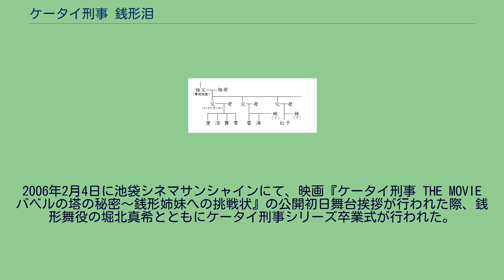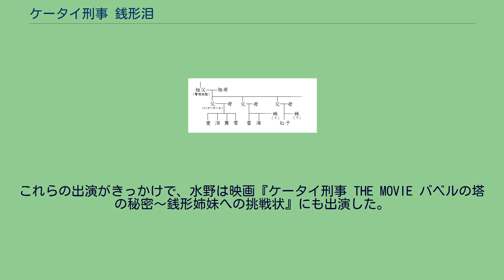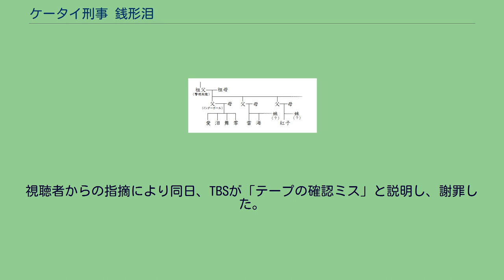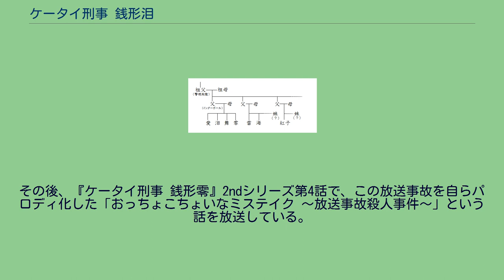ケータイ刑事 銭形泪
BS-TBSのテレビドラマ
ケータイ刑事 銭形シリーズ 」 ケータイ刑事 銭形泪 『ケータイ刑事 銭形泪』（ケータイでか ぜにがたるい）は、2004年1月4日から9月26日までBS-iで放送されたテレビドラマ。
『ケータイ刑事 銭形シリーズ』の第3作目。
1stシリーズは全13話、2ndシリーズは全26話（計39話）。
主演は黒川芽以。
銭形家の家系図 警視総監を祖父に持つIQ180の女子高校生で、銭形四姉妹の次女・銭形泪が、携帯電話を武器に難事件を解決する刑事ドラマ。
このドラマの特徴として、低予算ながら画期的な企画に挑戦してきたことが挙げられる。
1stシリーズ第9話では公開収録、2ndシリーズ第10話では一般公募のシナリオの採用、第14・15話ではミュージカル仕立て、第16・17話ではそれぞれ、同局のドラマ『さそり』、『怪談新耳袋』とのコラボレーション、第20話では1つの部屋の中のみでストーリーを進行させるという試み、第23-26話では映画『シベリア超特急』とのコラボレーションを行った。
2006年2月4日に池袋シネマサンシャインにて、映画『ケータイ刑事 THE MOVIE バベルの塔の秘密〜銭形姉妹への挑戦状』の公開初日舞台挨拶が行われた際、銭形舞役の堀北真希とともにケータイ刑事シリーズ卒業式が行われた。
1stシリーズ第1話-2ndシリーズ第13話は英語詞のコーラスのみ（通称:TVバージョン）で、2ndシリーズ第14話からは歌詞付きで主演である黒川芽以が歌う「泪の海（namida no umi）」に変わる。
サビである冒頭の英語詞のコーラスはTVバージョンと同じだが、歌詞の部分のメロディやアレンジが異なる。
※日付はBS-TBSにおける初回放送日。
※セカンドシリーズ本編の最終話は正確には第22話であり、第23-26話は番外編（アナザーストーリー）の扱いである。
2ndシリーズ本編終了後に、番外編（アナザーストーリー）として全4話が放送された。
このアナザーストーリーは、映画『シベリア超特急』とのコラボレーション企画であり『シベリア超特急』シリーズの主役兼監督である水野晴郎が閣下役で出演している代わりに、2ndシリーズでの相棒役であった高村一平役の草刈正雄は出演していない。
また、このアナザーストーリーのみ「柴田太郎の鑑識メモ」の代わりに「閣下のお言葉」が放送された。
尚、タイトルが『シベリア超特急刑事』となっているが、この『シベリア超特急刑事』とは閣下を指しているのか、泪を指しているのかは明らかにされていない。
ちなみにケータイ刑事シリーズが初めて『シベリア超特急』とコラボレートしたのは、シリーズ第2作目の『ケータイ刑事 銭形舞』第5話である。
この時の水野は映画『シベリア超特急』と同じく山下奉文役で出演した（厳密にいうと“山下奉文役を演じていた水野晴郎”としての出演）。
これらの出演がきっかけで、水野は映画『ケータイ刑事 THE MOVIE バベルの塔の秘密〜銭形姉妹への挑戦状』にも出演した。
オープニングには2ndシリーズ本編から引き続き佐藤公安が登場しているが、本編には出演していない。
ただし、佐藤公安役の佐藤二朗は全4話全てにおいて別の役（及び佐藤二朗そのもの）で出演している。
2007年2月19日にBS-TBSにて放送され、3月19日に再放送された。
内容は2006年2月1日に発売された「泪フィギュア限定BOX」に収録されていたDVDの内容と同じである。
但し、時間の関係で、DVDの全てではない。
2004年10月1日、地上波TBSで放送予定だった『ケータイ刑事 銭形泪』1stシリーズ第4話が放送されず、2ndシリーズ第4話が放送されてしまった。
当時、高村刑事役の草刈正雄は、BS-TBSの放送に登場したのみで、時期遅れで放送していた地上波には一度も登場していなかった。
視聴者からの指摘により同日、TBSが「テープの確認ミス」と説明し、謝罪した。
その後、『ケータイ刑事 銭形零』2ndシリーズ第4話で、この放送事故を自らパロディ化した「おっちょこちょいなミステイク 〜放送事故殺人事件〜」という話を放送している。